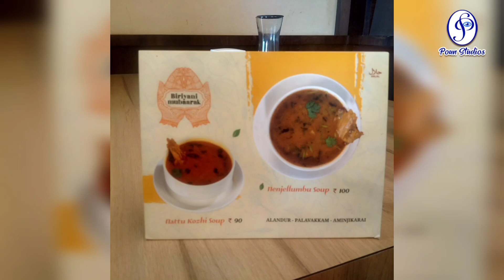Biriyani Mubaarak @ Chennai Alandur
Address: Briyani Mubaarak: 34/2, Hoppman 2nd Street Southern, 100 Feet Rd, Chennai, Tamil Nadu 600016.                                       Created by InShot